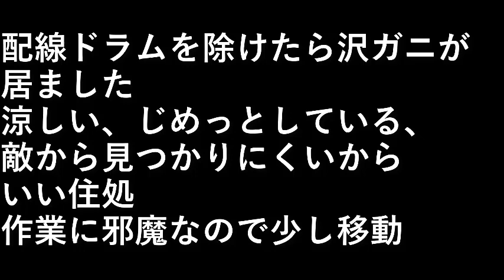沢ガニ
配線ドラムを除けたら
沢ガニが居ました。

涼しい
じめっとしている
敵から見つかりにくい。

作業に邪魔なので少し移動。

設備屋の適当田舎暮らし